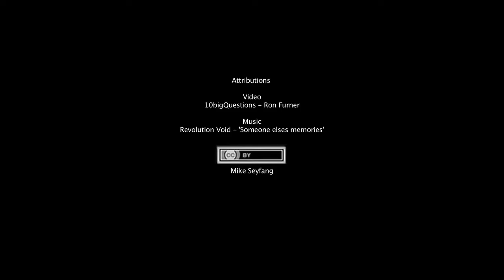J William (Bill) Schopf - Story3 Did not listen - the University of Adelaide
J William (Bill) Schopf spends time with students from the University of Adelaide discussing big questions, life the universe and everything. In this very short (46sec) clip, Bill talks about some early career advice he (thankfully) ignored. The Faculty of Sciences thanks Bill for being so generous in this time with students and for allowing us to share the video so freely as part of our 10bigQuestions endeavour.